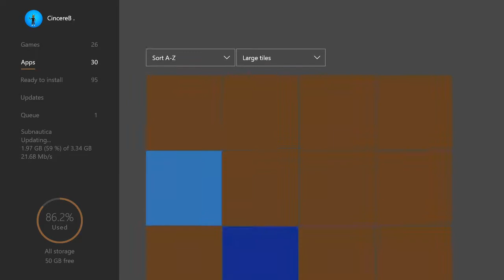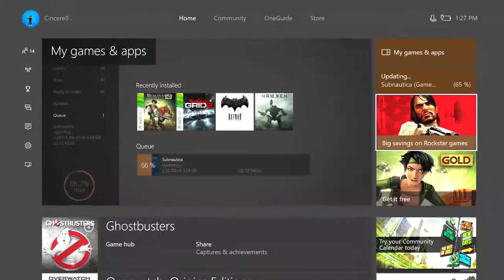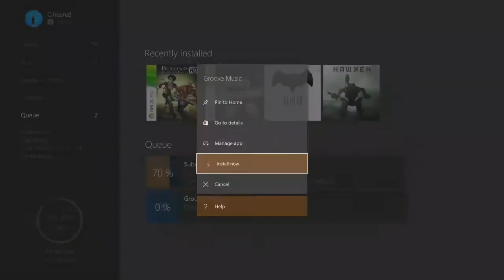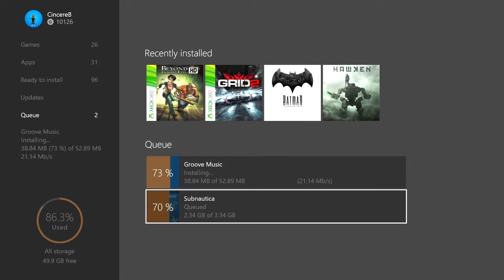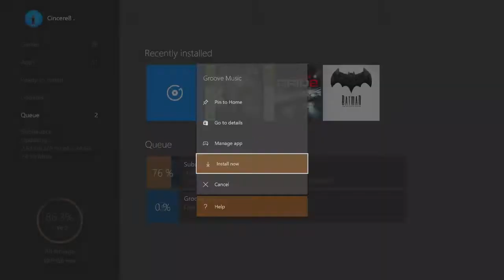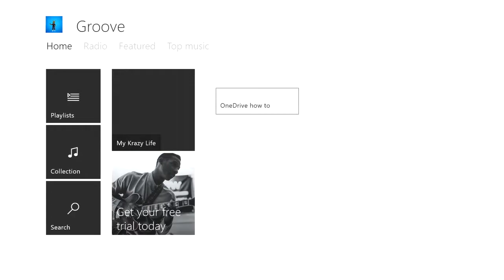Beyond Good & Evil HD Xbox 360 Via Xbox One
GAMEPLAY STARTS @ 13:49

Amazon wish list
Follow me on Periscope @ CincereB
Follow me on YouNow @ CincereB
Chk out my Shirts @ cincereb.spreadshirt.com I've been here since 2012 but never really pushed but now im going to be doing new updated shirts etc soon.